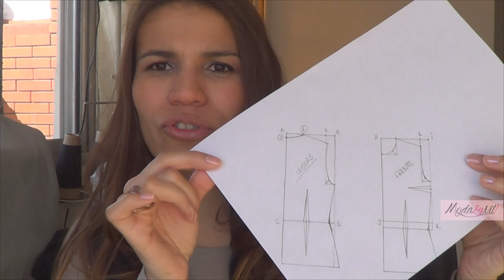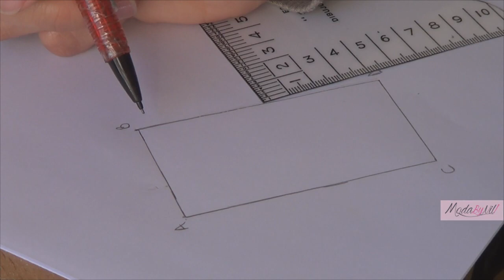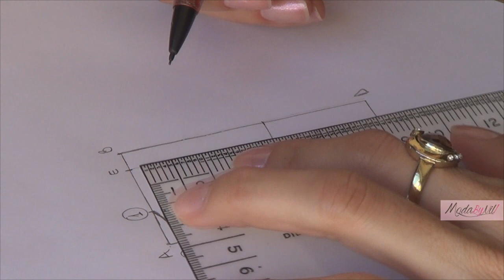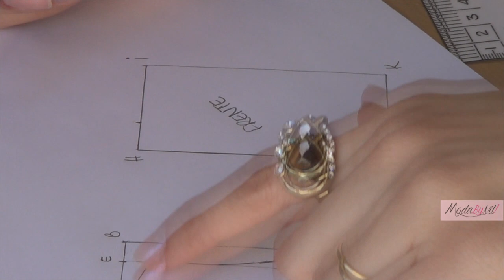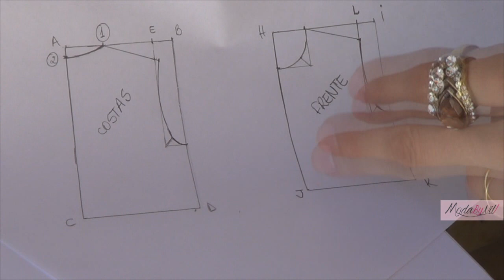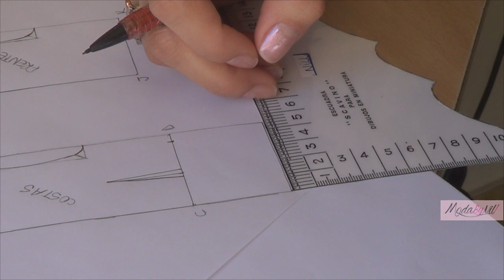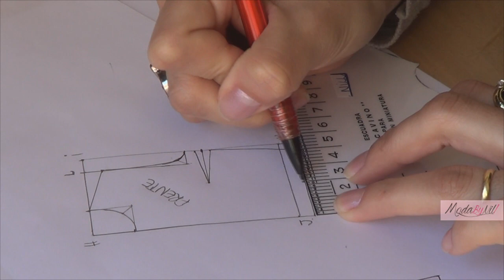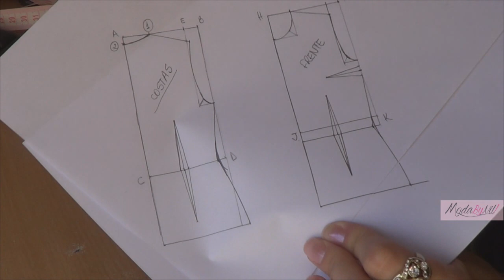Molde base blusa